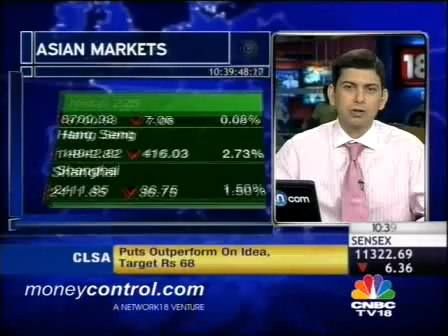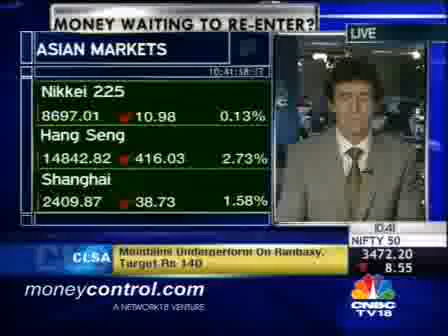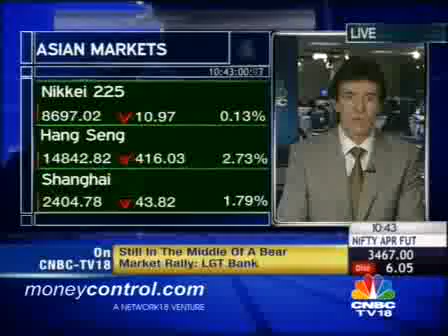Global Guru Speak: LGT Bank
Hans Goetti of LGT Bank on the way forward for the markets.